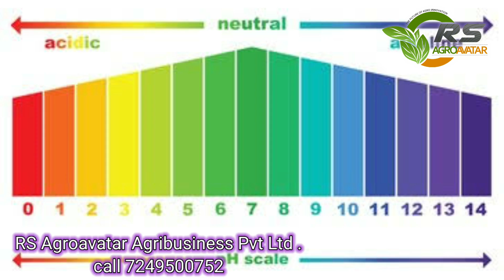जमीन का पी एच कैसे बैलेंस करे ।अमरूद की फसल अरुणाचल प्रदेश में पहली बार ।